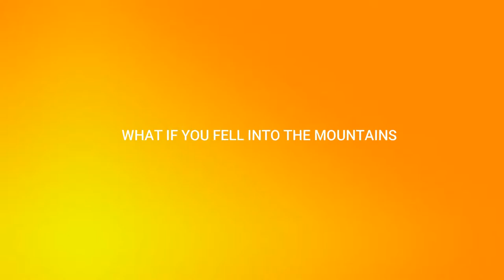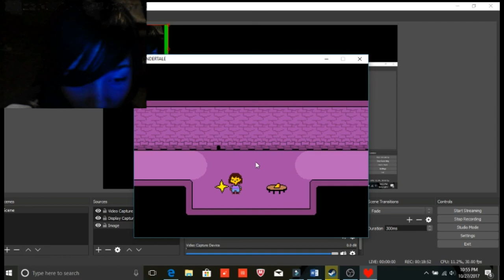I HAVE TO BE NICE | Undertale episode 1